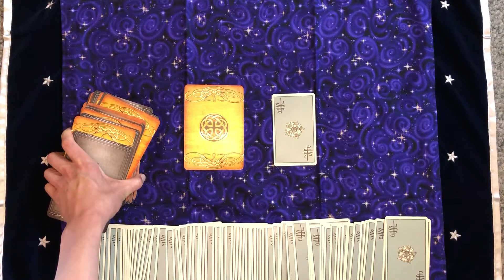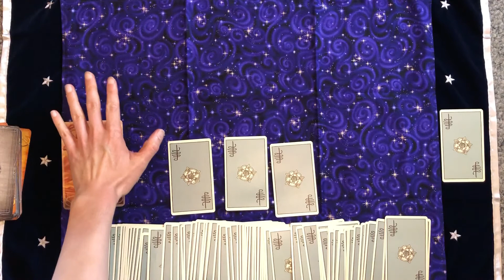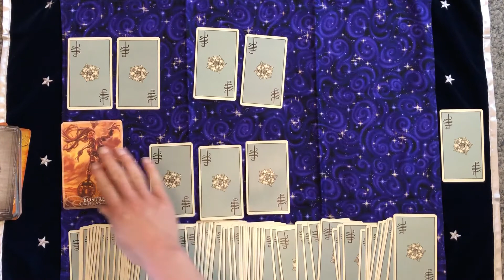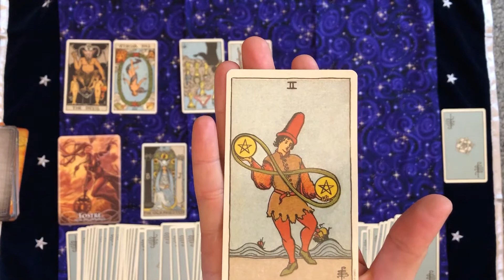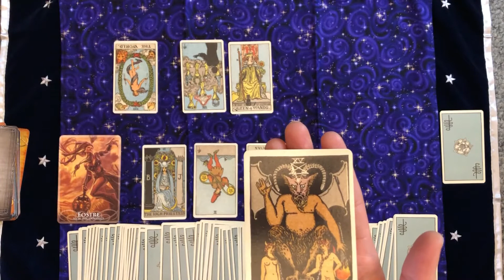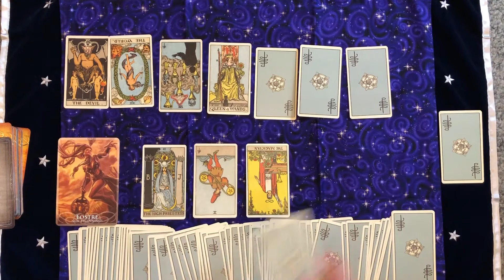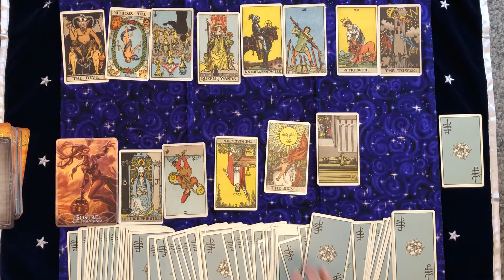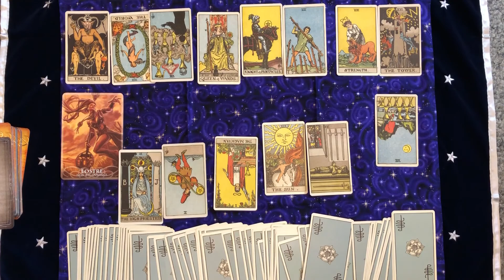Should I move to a smaller town? Should I get a new job? - 27 June 2020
The querent is thinking that given the covid lockdown and how everyone is more interconnected nowadays, that it would be easier to live in a smaller town.  There is a place where he has lived before where he thought of retiring... but he wants to know if he should move there now.  There is also a job opportunity there which he could consider.